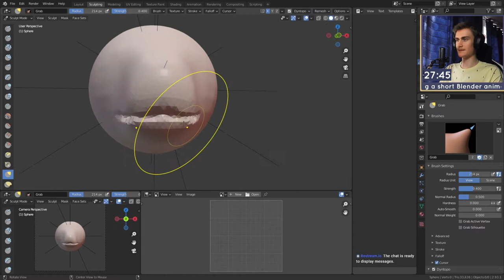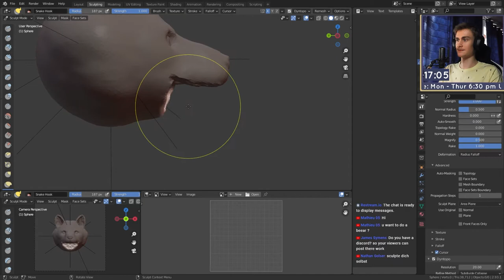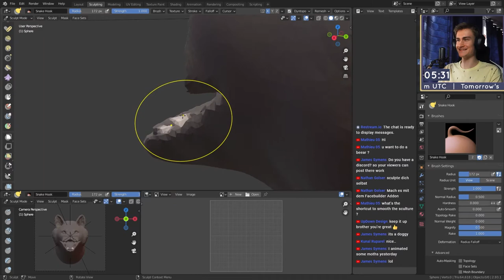Blender Sculpting Timelapse - Shiba Inu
A time-lapse of yesterday's quick sketch, showing off my whole sculpting workflow. | Quick Sketch Day 156 - Smooth Boi | Duration: 60 minutes